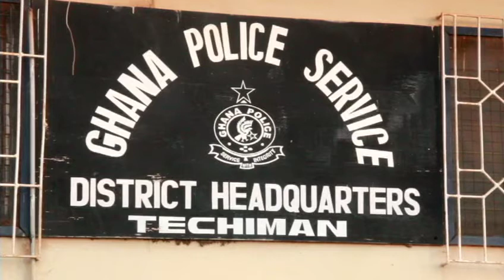Combating Crime: Police impound 89 Motorbikes and 4 tricycles in Techiman